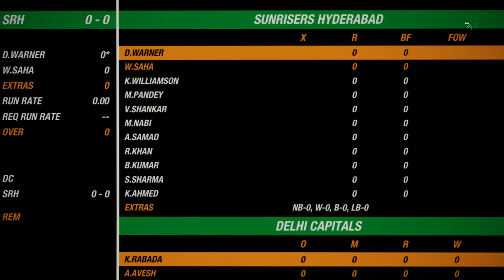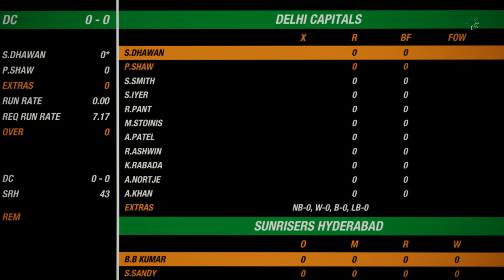DC Vs SRH 33rd T20 Match Of IPL 2021 Highlights | Cricket 19 Gameplay